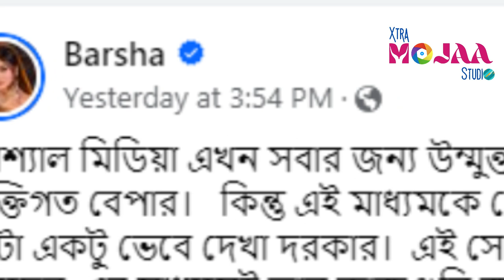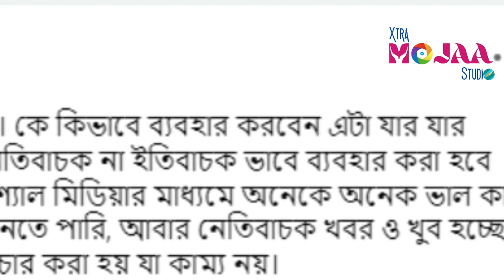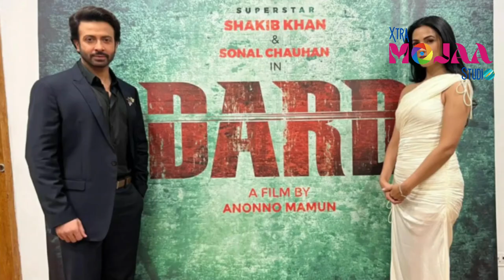শাকিব খানকে ধরিয়ে দিলে পাওয়া যাবে এক লাখ টাকা ! [] HIT THE BIT []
Production: @primebeatstudio2022
Report: Fatema Zohra Suchana
Voiceover: Fatema Zohra Suchana